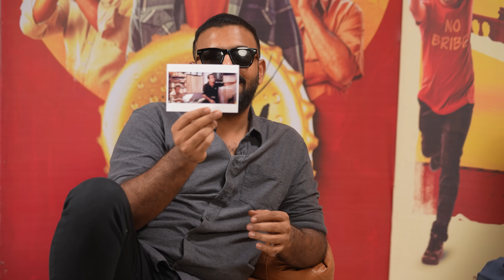I MADE THARUN BHASKAR RECREATE BRAHMI MEMES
Always fun doing leki stuff with the super cool Tharun Bhaskar..

Book your tickets for KeedaColaa releasing on Nov 3